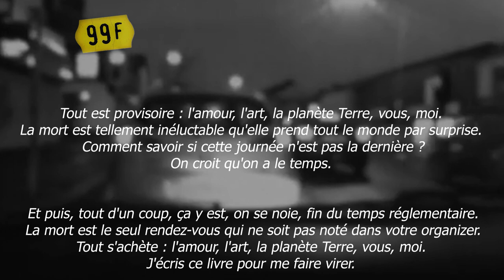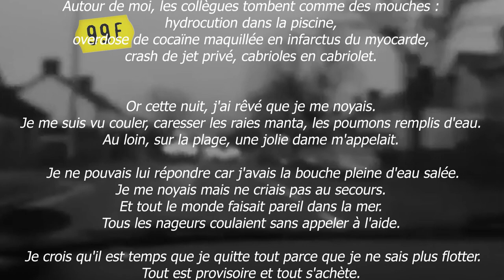Extrait de "99 francs", de Frédéric Beigbeder - Lecture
« Tout est provisoire: l’amour, l’art, la planète Terre, vous, moi. » Extrait de 99 francs, de Frédéric Beigbeder - Lecture

Musique de fond: Sophie's Theme, Bande originale de film, 99F

Laissez-vous porter par la voix d'Amaryllis, au rythme des mots qui défilent sur l'écran.
🌸🌸🌸Tu as une idée et tu souhaites me faire part d'une suggestion ? Tu souhaites écouter un texte en particulier ?